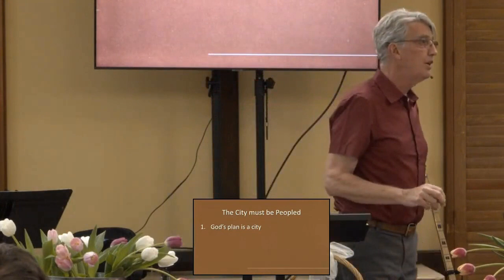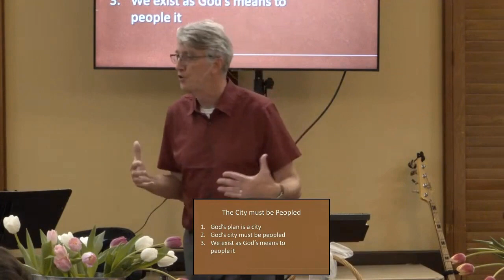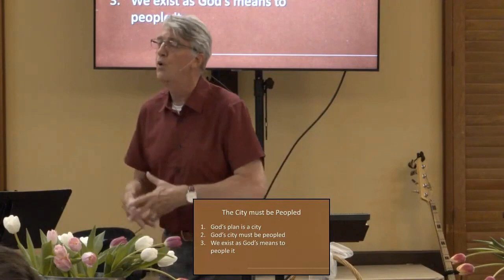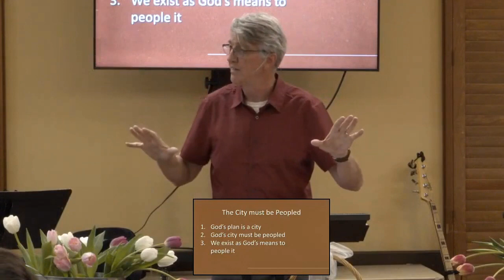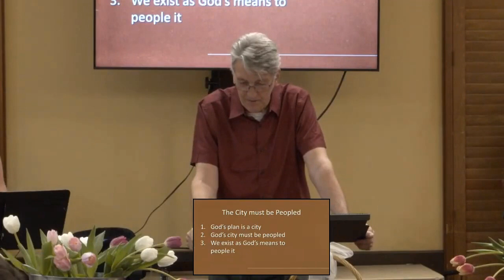5.14.23 Sovereign Grace Church Pasadena Service